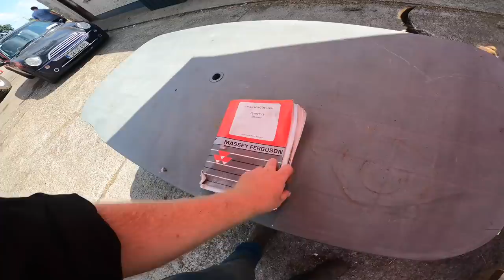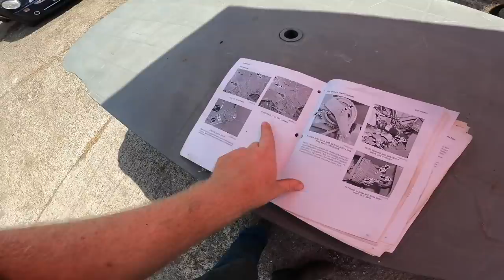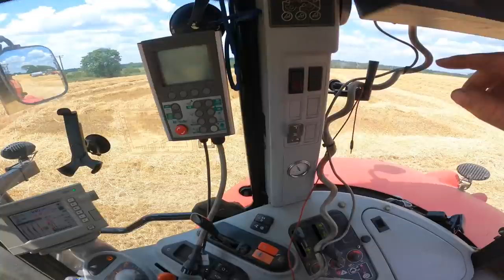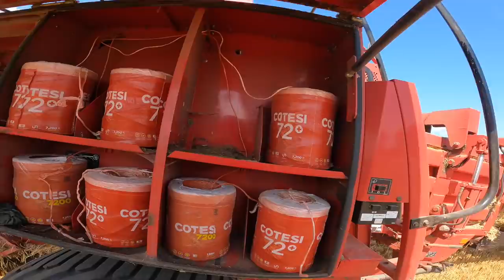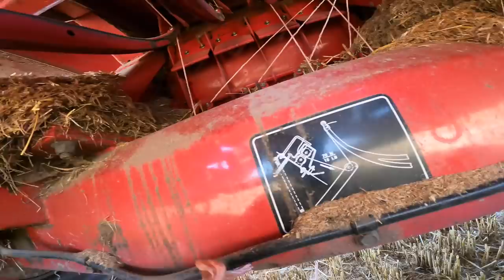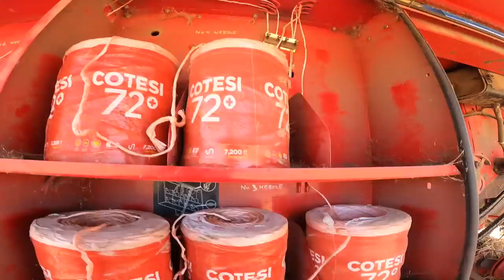DUST FLYING EVERYWHERE!! BARLEY AT 12.5%!! THE START OF HARVEST 2021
in todays video we start harvest 2021 cutting winter barley at the house at 12.5% moisture which we've never seen before. the dust off the combine and square baler is chronic but were flat out getting it all cut and baled, we finish up the evening when the due falls and the combine breaks down which is a story for another day.

Store Opening Hours…
Monday - Friday   5pm - 7:30pm
Saturday 2pm - 7:30pm
N39 C6V6

 Make sure to follow bertiethefarmdog on Instagram